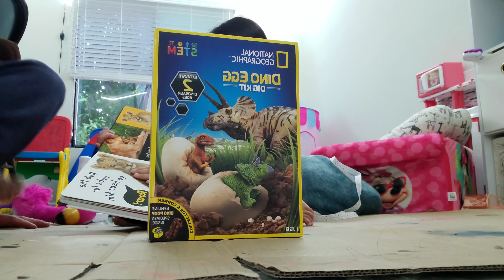Dino Dig Egg by National Geographic